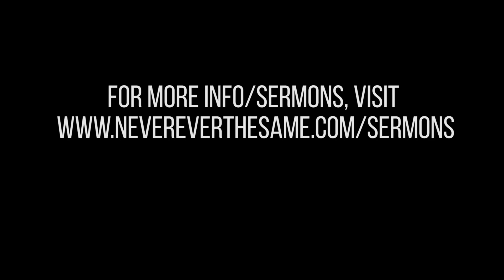You have to plant flowers You don’t have to plant weeds | Ken Symington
The Parable of the Sower is a well-known story, but the message behind it can often be very easily overlooked with our over-familiarity of it. Ken Symington dives into this parable, challenging the Church to plow deep into our hearts with the Word of God.

With the pressures of society today, it is very easy for our lives to become lukewarm, but the Lord rebukes and disciplines those He loves. Let us ask the Holy Spirit to show us where we need to weed!